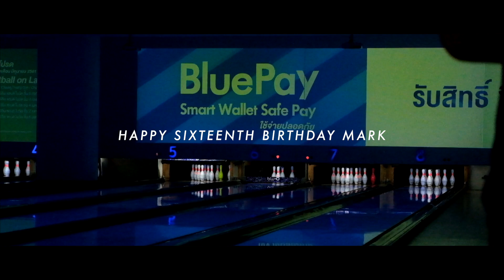SIXTEEN | NAT RARUNRON 2018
19 JUNE 2018 | SIXTEEN

Fujifilm X-T10